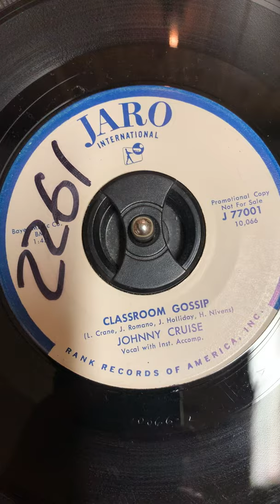Johnny Cruise - Classroom Gossip ~ Teener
1959 second release on the US Jaro label. B side is “The Most” which is a great novelty instrumental.